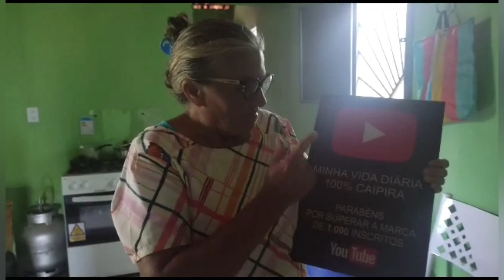A RECUPERAÇÃO DA CISTERNA DA CAIPIRA (MINHA VIDA DIÁRIA)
VOU RESTAURAR A MINHA CISTERNA, PRA TER MINHA AGUA PORTÁTIL😁...

se-escreva no canal, que tiveram muitas coisas incríveis e elegantes...
com isso vocês conseguirão ver novos vídeos sendo postados no canal...
LINK DE VIDEOS INDICADO NO VIDEO

LINK DO CANAL SECUNDÁRIA
NOME DO CANAL: MINHA VIDA OFICIAL
 LINK DE REDE SOCIAL DO CANAL

e se vocês quiserem me seguir no INSTAGRA e FACEBOOK, e ainda se vocêis quiserem entrar em contato comigo, venha entrar no grupo do telegram. Link a baixo👇

EDUCATIVO#/INTRETEDIMENTO#/
INTUITIVO#/COMÉDIA#.

esse canal foi feito pra entreter ao publico, como vários conteúdos educativos e muita alegria para o pessoal, com intuito de ver como vive uma nordestina, sendo 100% caipira,
isso contribuir uma vida no campo na zona rural...